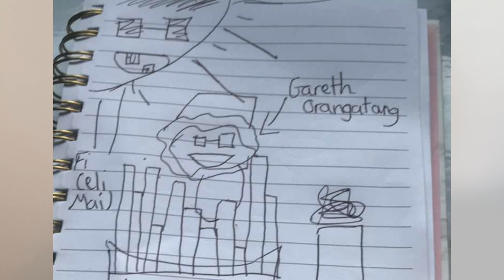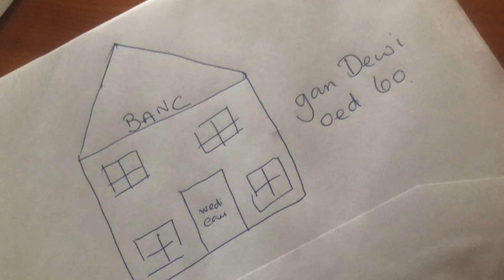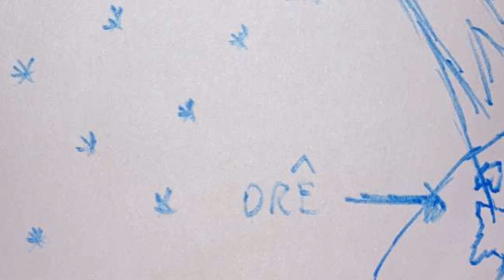Galeri Gareth 2 - Gwyliau!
Iawn? Gan bod hi'n Wyl y Banc, neshi penderfynu neud 'Galeri Gareth' arall (achos Llun = Llun).  Tro yma, neshi ofyn wrth pobl yrru lluniau i fi oedd yn ateb y themau 'Gwyliau'.  Neshi gael loads o luniau - sori os neshi fethu un chi allan!

Since it is Bank Holiday Monday, I decided to do another 'Galeri Gareth' video, because Monday (Llun) = Picture (Llun).  This time, the theme was 'Gwyliau' (Holidays, Vacation, Festivals).  I received loads of pictures - sorry if I missed your one out!